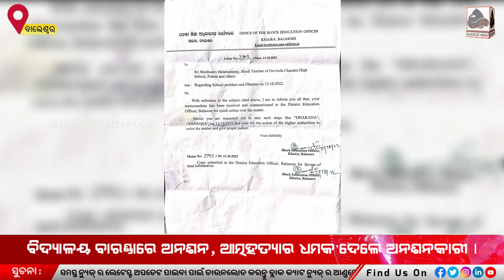ବିଦ୍ୟାଳୟ ବାରଣ୍ଡାରେ ଅନଶନ, ଆତ୍ମହତ୍ୟାର ଧମକ ଦେଲେ ଅନଶନକାରୀ ।।